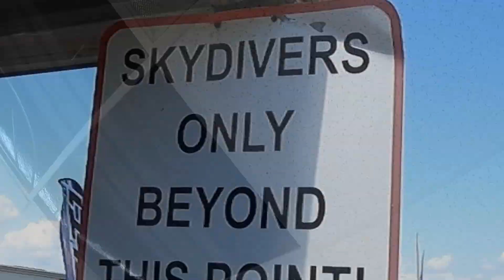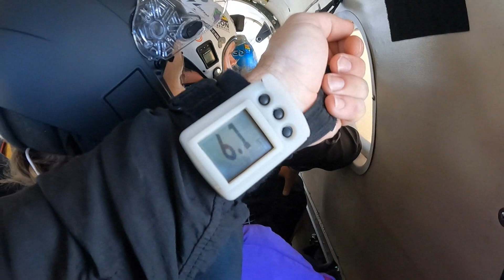Rachel goes skydiving!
Video by Luke Akridge